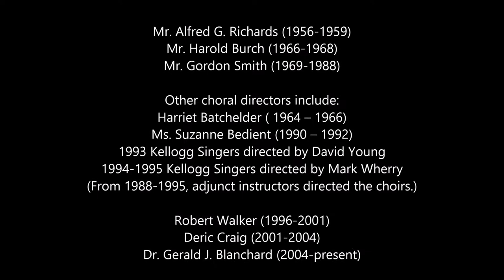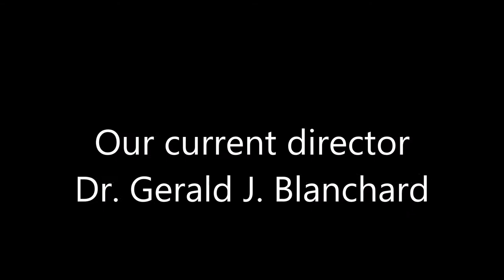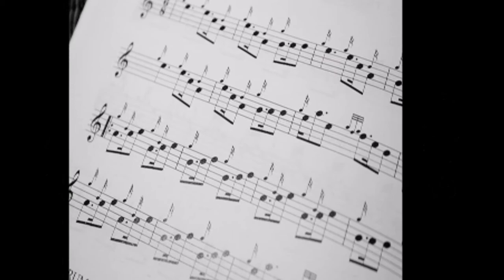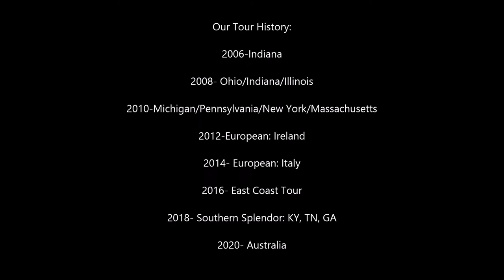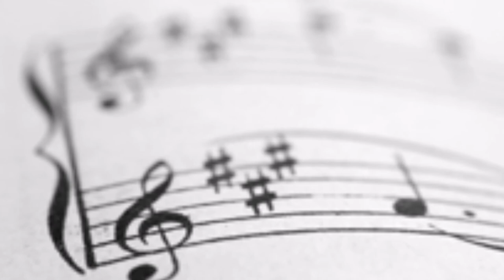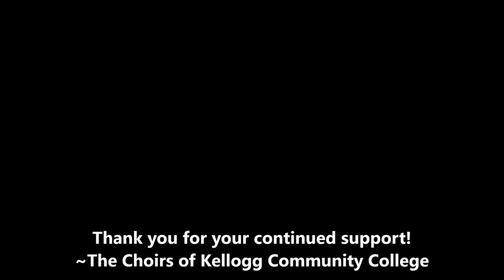Kellogg Community College Choral Music Program: 1956-2015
The Vocal/Choral Program at Kellogg Community College celebrates its 59th anniversary through photo memories.